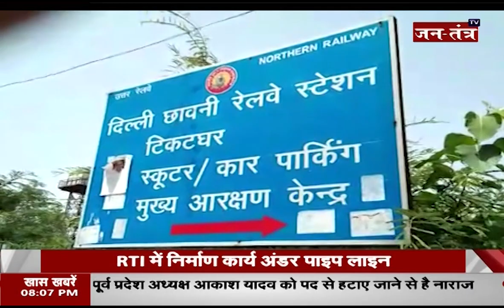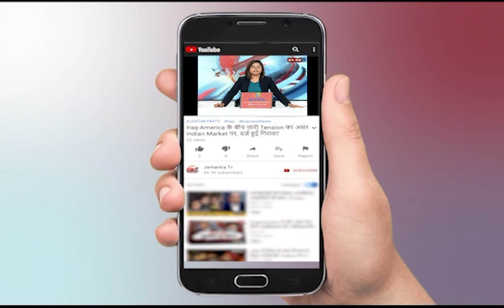Delhi Cantt Railway Station News | No Basic Facilities In Station |Indian Railways A CategoryStation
About Video
दिल्ली कैंट रेलवे स्टेशन पर मूलभूत सुविधाएं नहीं
रेलवे की तरफ से A श्रेणी में रखा गया
फुटओवर ब्रिज ना होने से जान का खतरा
टॉयलेट ना होने से लगा गंदगी का अंबार
RTI में निर्माण कार्य अंडर पाइप लाइन

In This Video:
pm modi
indian railways
Delhi Cantt Railway Station News
No Basic Facilities In Station
Indian Railways A Category Station
delhi cantt railway station bad
Life in danger due to foot over bridge
Construction work under pipeline in RTI